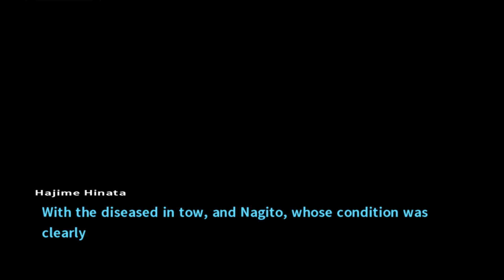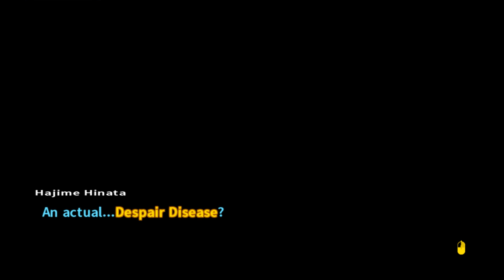Zagrajmy w: Danganronpa 2 Goodbye Despair #86 - Ah, shit, here we go again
Trzy lata minęły, a jakby to dziś kto zeżarł nietoperza...